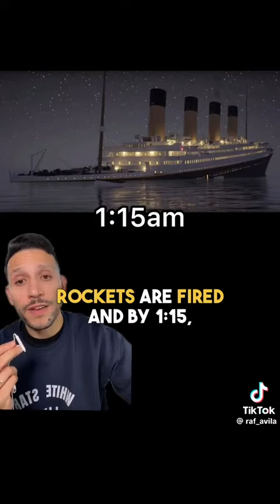Happy titanic week celebrating 112 years of titanic